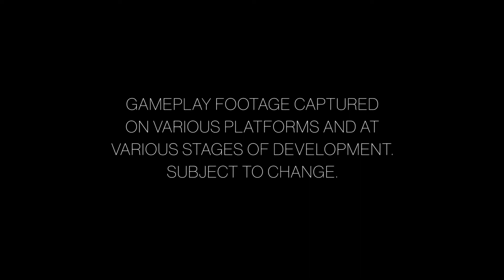Final Fantasy XV Universe TGS 2017 Trailer